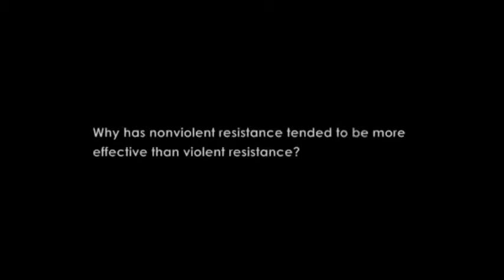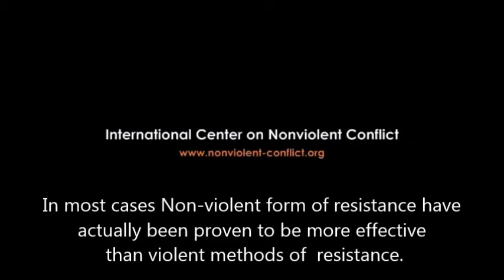德國反恐學者 Peter Neumann對"暴力抗爭手段”的分析 Eng Subtitle